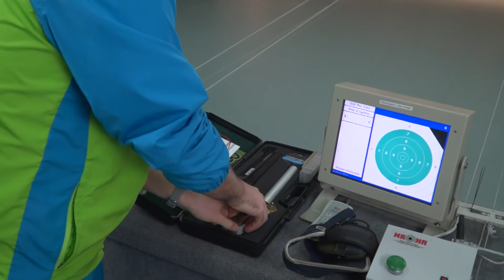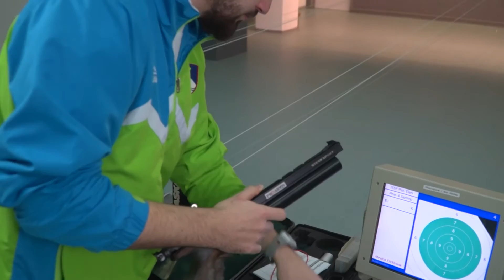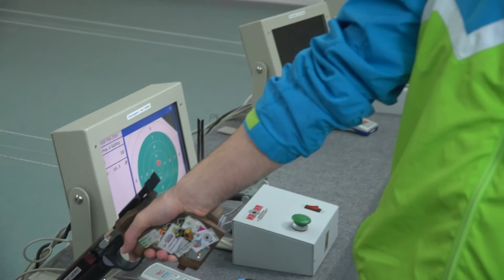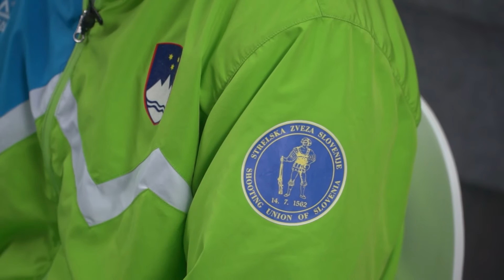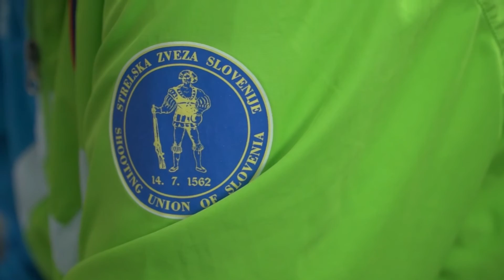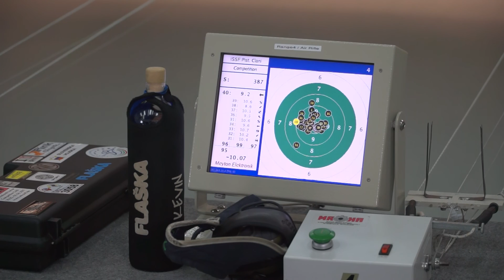Kevin Venta, SD Kovinar Ormož